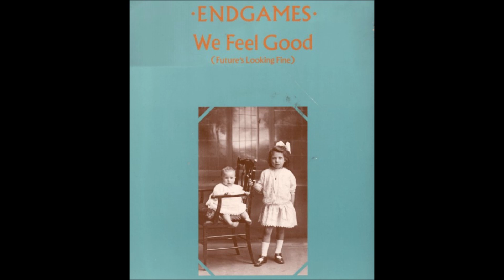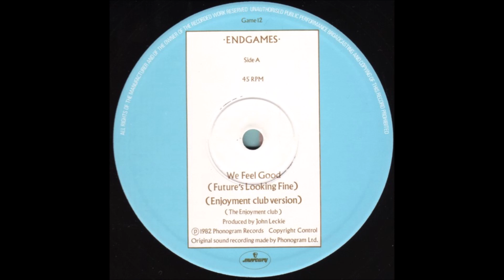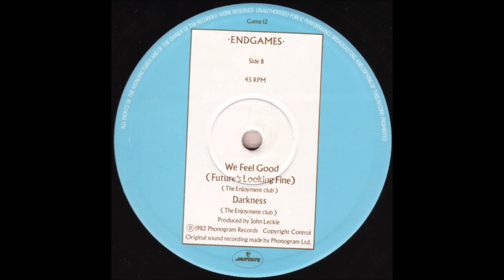Endgames – We Feel Good (Future's Looking Fine) -- [Vinyl, 12", 45 RPM, Maxi- Single /UK /1982]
A We Feel Good (Future's Looking Fine) (Enjoyment Club Version)
B1 We Feel Good (Future's Looking Fine)
B2 Darkness